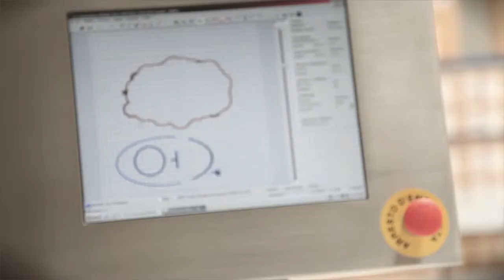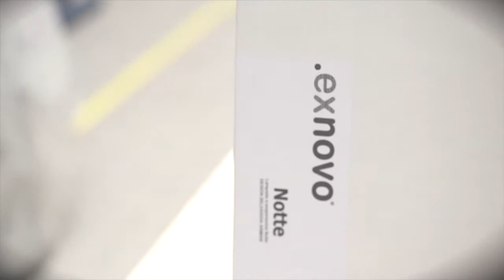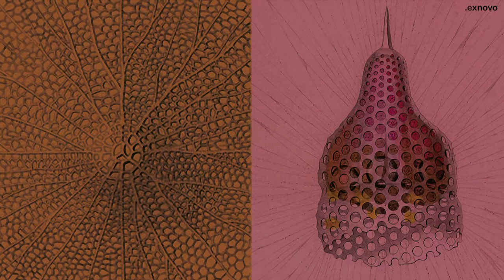.exnovo at Maison&Objet Paris: new collection 2014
Nuova collezione 2014 a Maison&Objet Parigi